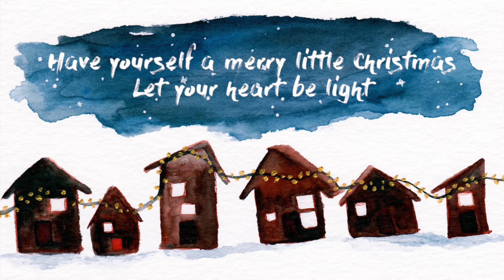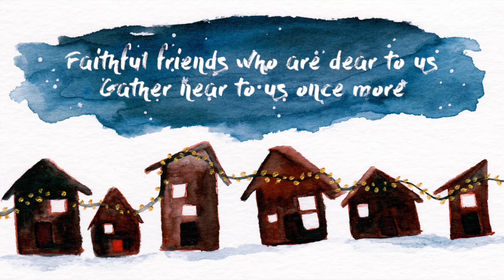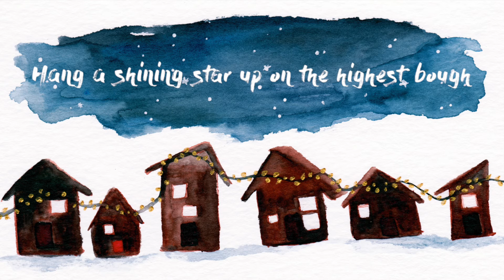Have Yourself A Merry Little Christmas (Ukulele cover + Lyric video)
IT'S GONNA BE CHRISTMAS SOON ERMAHGERD. is it just me or is it normal to play christmas songs in late november. i mean you can do the same now because it's never too early. love y'all and have a nice christmas! xxx
i mean if you have time then you can check out my soundcloud stream with loads of covers!!!